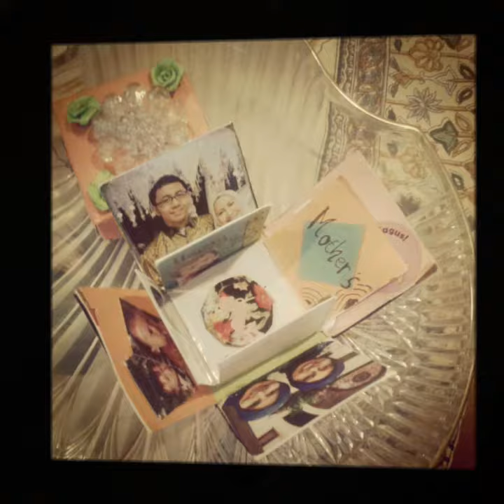Happy Mothers Day